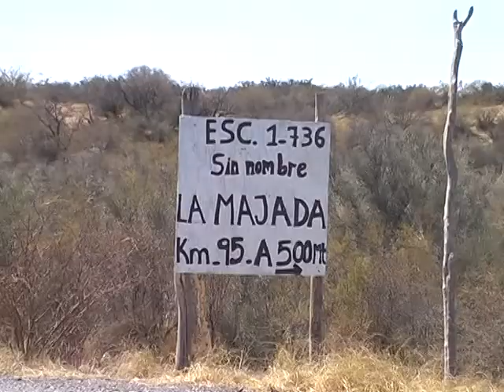El corazón de La Majada - Desierto de Lavalle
La escuela de La Majada es el centro social de su comunidad, en el desierto de Lavalle, a 140 Km al Noreste de la ciudad de Mendoza.